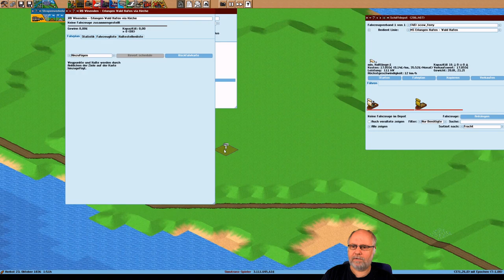Simutrans pak192 comic v0 6 Deutsch S3E016